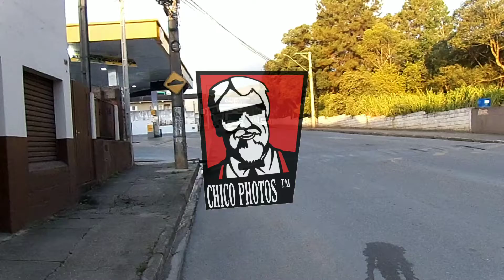Piazinho G.E.A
▬▬▬▬▬▬▬▬▬▬▬ஜ۩۞۩ஜ▬▬▬▬▬▬▬▬▬▬▬▬▬ 📌Magrelo Films 250 🇧🇷

✦ Tik Tok:Magrelo Films 250

✦ POR TRÁS DE UMA PEQUENA CARGA DE CIMENTO,EXISTE SEMPRE UMA GRANDE HISTÓRIA 🚀⏰🌬️⏳
Parcerias 🐙

▬▬▬▬▬▬▬▬▬▬▬▬▬▬▬▬▬▬▬▬▬▬▬▬▬▬▬▬▬ Magrelo Films É Show 🎮
●▬▬▬▬▬▬▬▬▬▬▬▬▬๑۩۩๑▬▬▬▬▬▬▬▬▬▬▬▬▬ ●